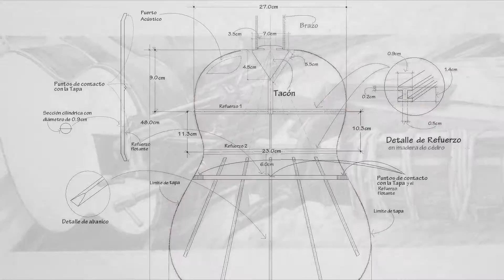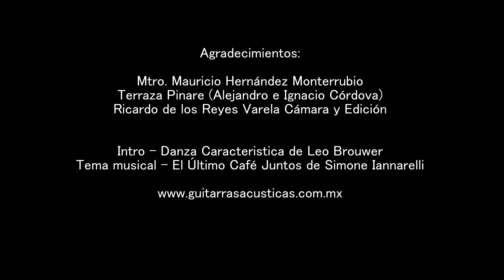Guitarras Caro y Topete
Fabricación manual de guitarras acústicas.
Guitarrista Mtro. Mauricio Hernández Monterrubio, Tema El último café juntos de Simone Iannarelli intro. Danza Característica de Leo Brouwer. Grabado en terraza Pinare en Noviembre 2016
Diseño. Carlos Topete construcción: Ernesto Caro